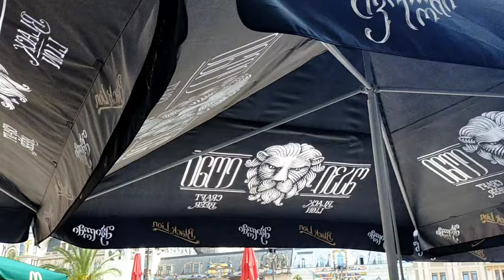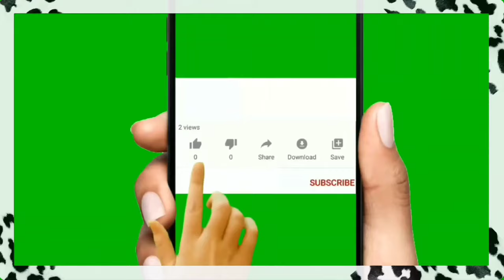Как меня встретил Батуми? Простите , прослезилась...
Как встретил меня Батуми?
Встречаю рассвет на набережной.
Начинаются дела.
Бомбические цены.
Простите , прослезилась.
Какая разница между Чёрным и Средиземным морем?
Спагетти в итальянском ресторане.